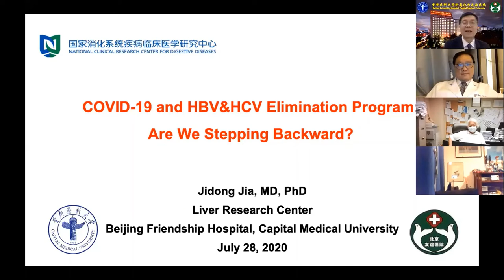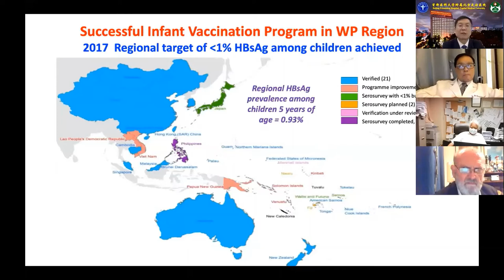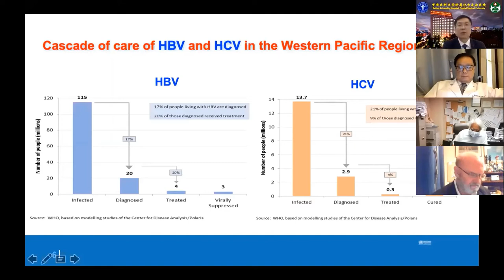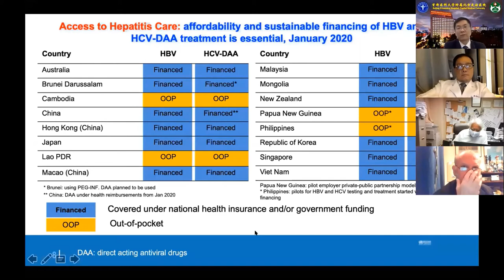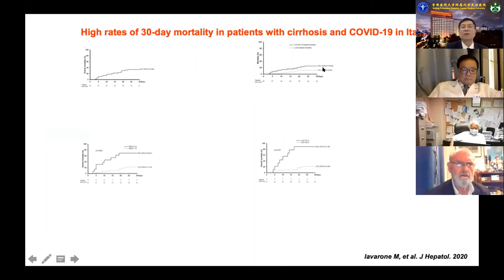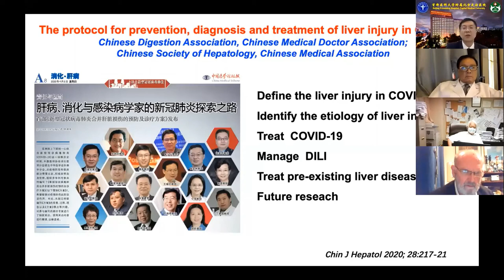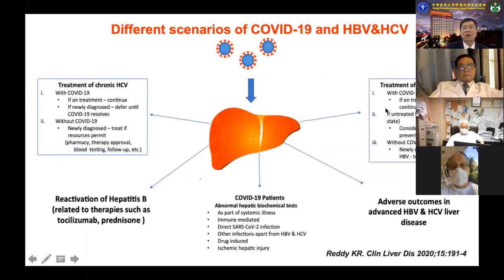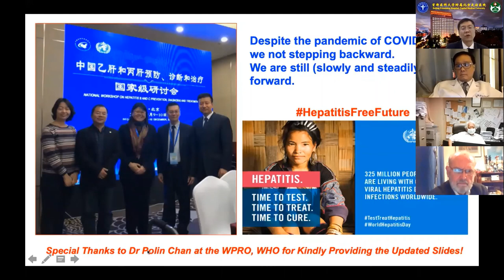APASL-WGO Virtual Summit 2020: Dr. Ji Dong Jia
APASL-WGO Virtual Summit 2020: Dr. Ji Dong Jia "COVID-19 and viral hepatitis B and C elimination programs: Are we stepping backward?"